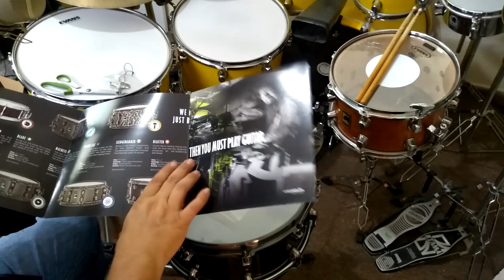Unboxing Mapex Black Panther "Machete"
Unboxing de mi nueva tarola, snare, redoblante, Black Panther Machete de Mapex.